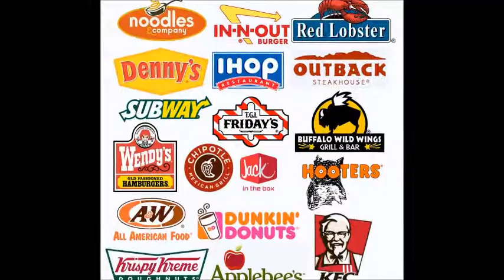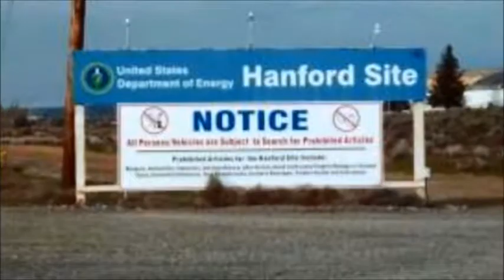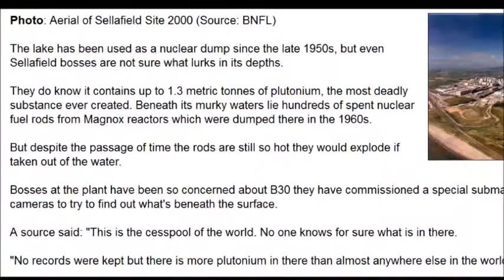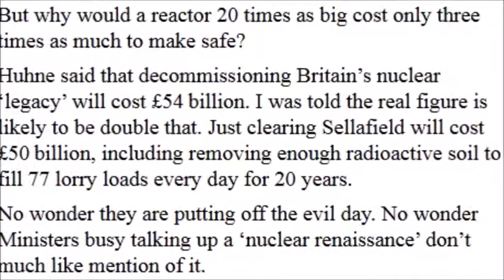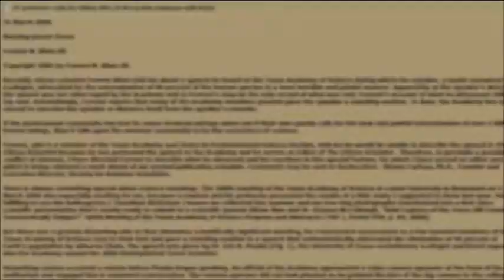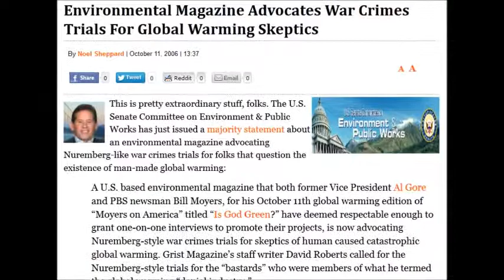No Arnie They Can,t Store Nuclear Waste Safely for 1000s of yrs